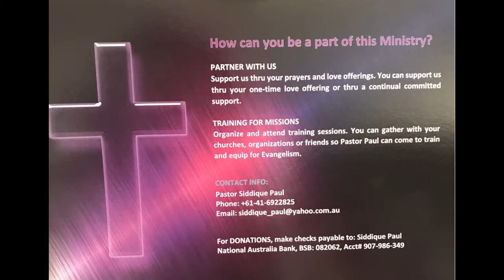Pastor Siddique Paul speaking at HistoryMakersRadio.com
Pastor Siddique Paul (Formerly Muhammad Siddique) is a Genuine History maker! Recognised as the first official and Legal Conversion case in Islamic Pakistan. With deep insight in to the differences between Islam and Christianity, this is a must listen!

Pastor Siddique Paul
Chairman
M2N Ministries International
1363 Canterbury Road, Punchbowl 2196 NSW, Sydney Australia